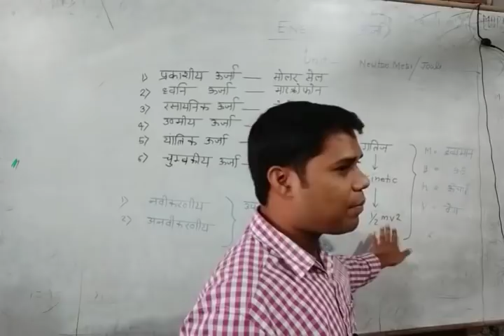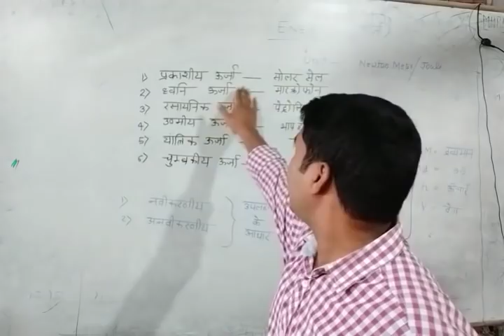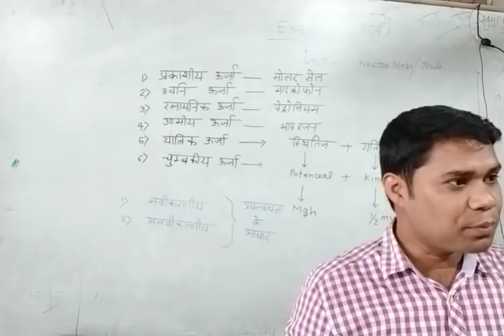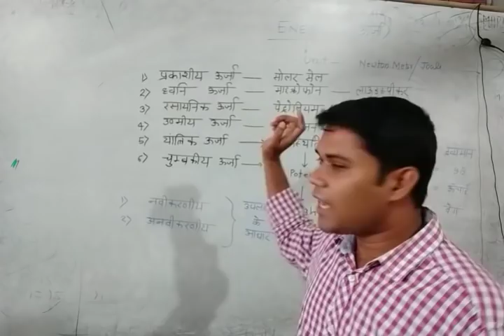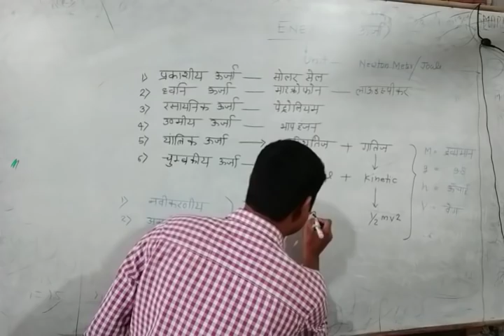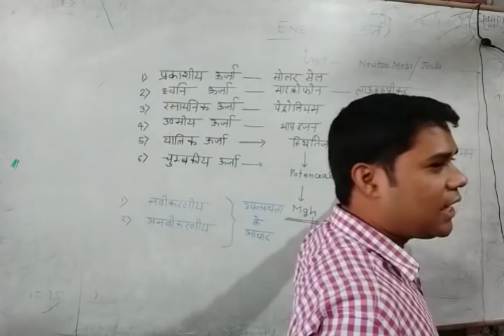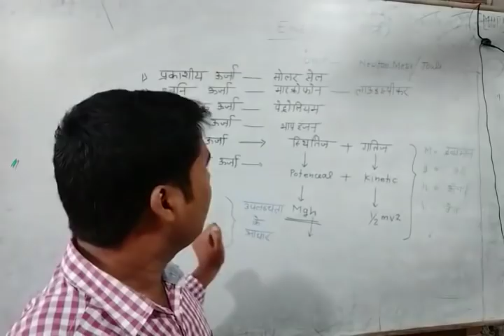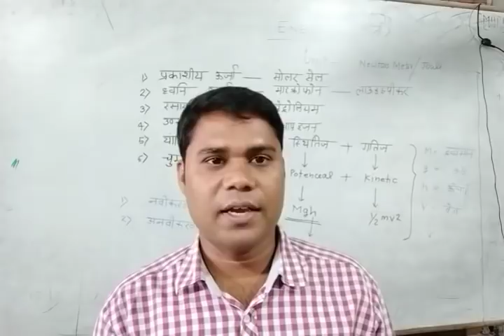ऊर्जा, विज्ञान ( लिखित परीक्षा)